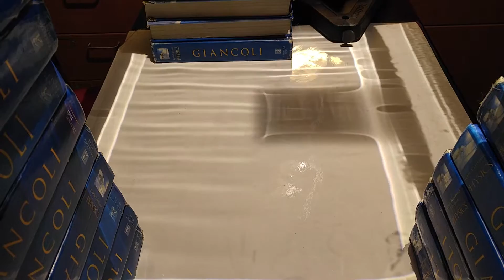Ripple Tank 11d Diffraction Around Corner Large Wavelength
See all 33 of the ripple tank / 2D wave tank videos linked below...